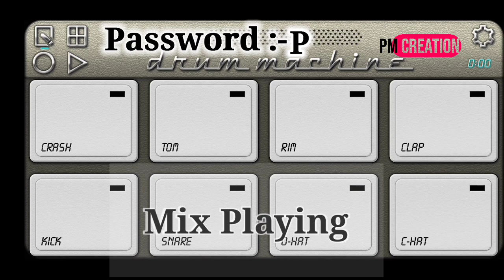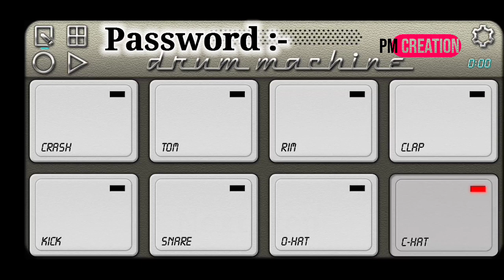Sambalpuri Song | Sambalpuri Patch | Sambalpuri new Song 2022 Mobile Octapad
Best Soura mobile Octapad patch download 2022  |New  Soura Patch On Mobile Octapad | Soura Patch

PASSWORD VIDEO Hai 🔓🔑